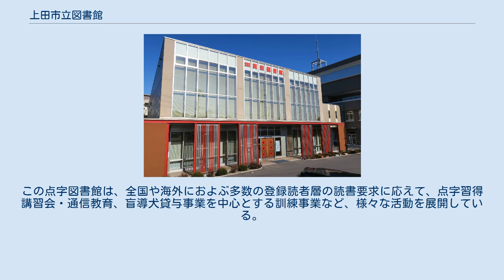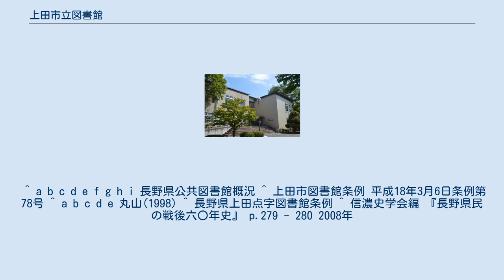上田市立図書館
上田市立図書館（うえだしりつとしょかん）は長野県上田市が設置する公共図書館群。
上田市図書館条例に基づいて運営される。
 上田図書館、情報ライブラリー、丸子図書館、真田図書館の4館のほか、上田創造館と武石公民館に分室がある。
一部の資料を除き、上田地域図書館情報ネットワーク（エコール）に加盟している周辺市町村（東御市・坂城町・長和町・青木村）の図書館や公民館図書室、長野大学附属図書館等の資料の貸出しや返却が可能である。
 移動図書館には上田図書館の「やまびこ号」、丸子図書館の「あおぞら号」がある。
 休館日 毎週月曜日、毎月最終月曜日、特別整理日、年末年始 花月文庫 内容は花月自身の分類による37部仕立てで、計8569冊が入庫している。
庶民教育の部は大部分が往来物で、代表的な資料に慶安3年（1650年）の「貞徳文集」などがある。
音楽の部は主として浄瑠璃本や長唄本で、代表的な資料に天和3年（1683年）の「藤戸の先陣」などがあり、狂歌では「卜養狂歌」、歌謡では長禄本「和漢朗詠集」、川柳では「柳樽」がある。
産業の部では代表的な資料に正徳2年（1712年）の「養蚕育手鏡」などがある。
最も多い文学の部は、代表的な資料に宝永年間ころの井原西鶴「筆の初染」、元禄2年（1689年）の「本朝桜蔭比事」、菱川師宣の絵入り「きくわく孝行物語」や「ただす物語」、貞享3年（1686年）の鹿野武左衛門「江戸鹿の巻筆」などがあり、その他、小噺本や稀覯本、百人一首関係の資料などがある。
郷土史料には「信濃国小県郡年表」、「踏入差出帳」、「補憶記」、「上田古地図」、赤松小三郎自筆「みみぶくろ」などがある。
 休館日 毎週月曜日、祝日、特別整理日、年末年始 長野県上田点字図書館 上田市が設置する点字図書館で、1955年に開館。
 明治30年（1897年）の「浄念寺盲人講習会」を起源とし、視覚障害者にも健常者同様の読書と情報提供を保障しようという図書館運動の展開の中で発展した。
この点字図書館は、全国や海外におよぶ多数の登録読者層の読書要求に応えて、点字習得講習会・通信教育、盲導犬貸与事業を中心とする訓練事業など、様々な活動を展開している。
 ^ a b c d e f g h i 長野県公共図書館概況 ^ 上田市図書館条例 平成18年3月6日条例第78号 ^ a b c d e 丸山(1998) ^ 長野県上田点字図書館条例 ^ 信濃史学会編 『長野県民の戦後六〇年史』 p.279 - 280 2008年